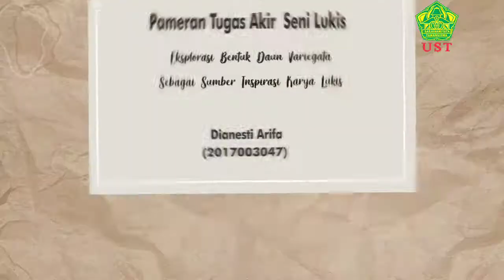Pameran Tugas Akhir Penciptaan karya Prodi Pendidikan Seni Rupa oleh Dianesti Arifa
Karya
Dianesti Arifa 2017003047